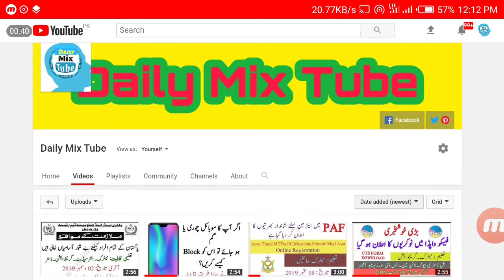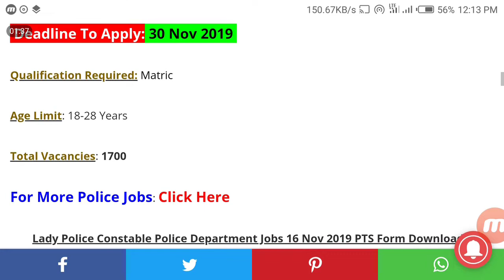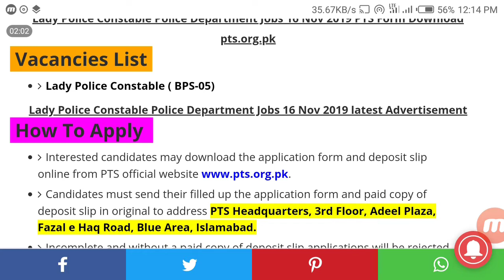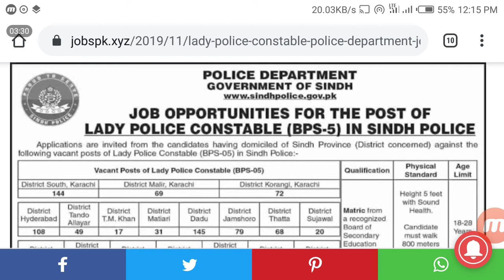Lady Police Constable Police Department Jobs 2019 PTS Form Download/ Sindh Police Jobs 2019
In this video, we will discuss about new job Lady Police Constable Police Department Jobs 16 Nov 2019 PTS Form Download /Sindh Police Jobs 2019 which has been announced today for the female candidates of Sindh province. This job is announced on a permanent basis.